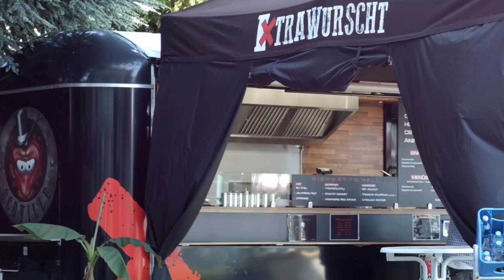Extrawurscht Mersch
Bei uns bekommst du Alles rund um die Currywurscht. Ganz Klassisch mit unserem Selbstgemachtem Curry oder als verrückten Style z.b mit Frischen Zwiebeln und Bärlauch. Dem Ganzen kannst du dann mit unseren Chilis noch richtig Feuer geben von Mild bis Wild haben wir alles am Start. Du willst die Schärfste oder abgefahrenste Currywurscht in Luxemburg? Dann komm zu uns auf den Mierscherbierg.